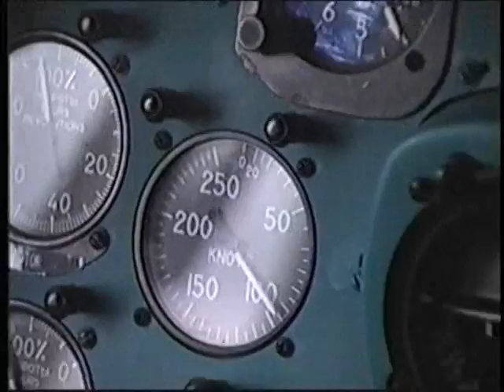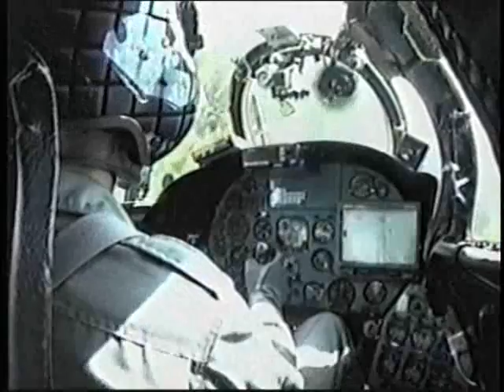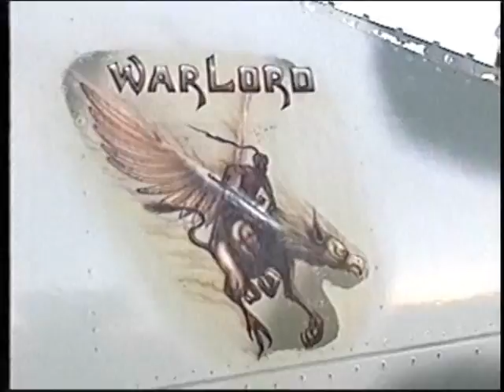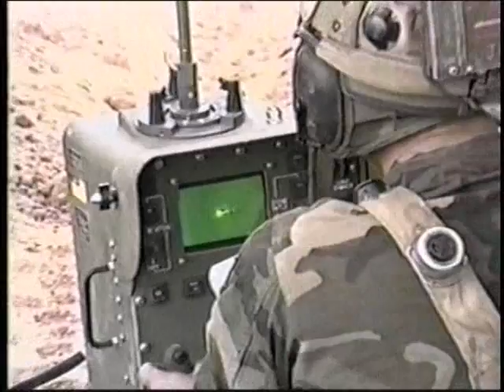Wings: Mi-24 Hind "The Bear Trap" 1/5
ATTENTION: There is a tiny bit of noise at the beginning of this video but it is only an instant, the rest of the video is fine.

The Mil Mi-24 (Russian: Миль Ми-24, NATO reporting name: Hind) is a large helicopter gunship and attack helicopter with and low-capacity troop transport with room for 8 passengers. It is produced by Mil Moscow Helicopter Plant and operated since 1972 by the Soviet Air Force, its successors, and by over thirty other nations.